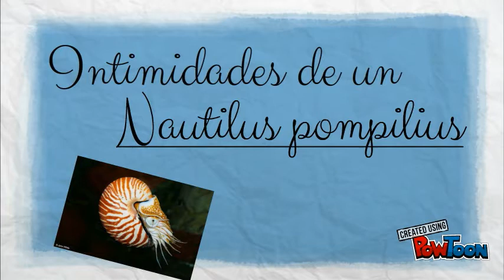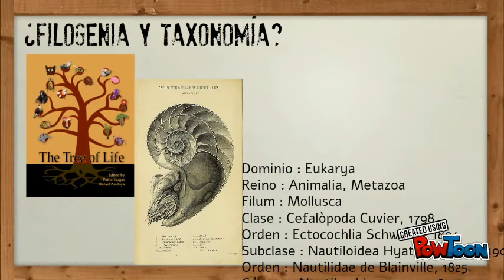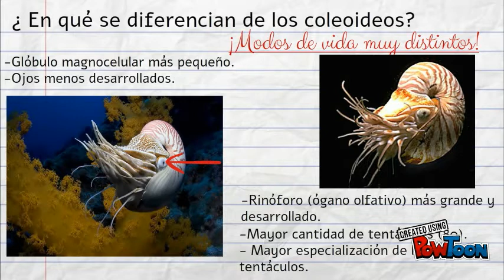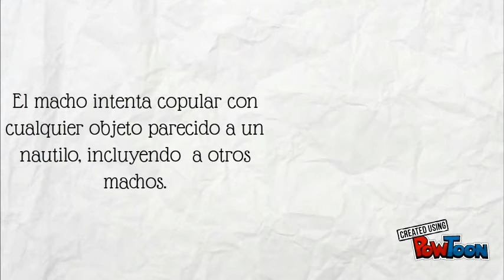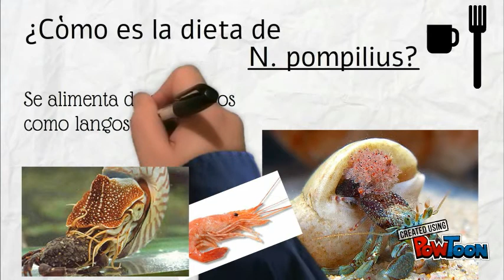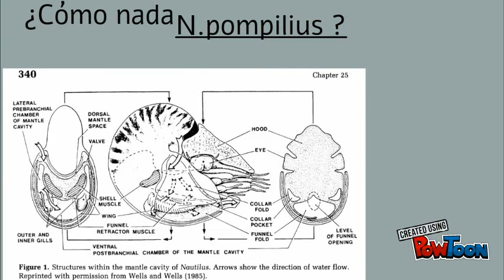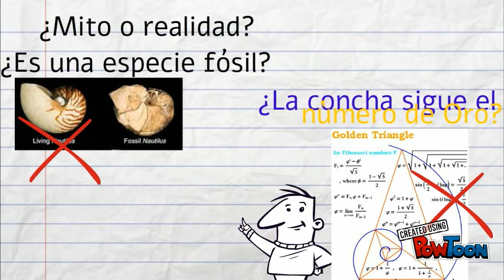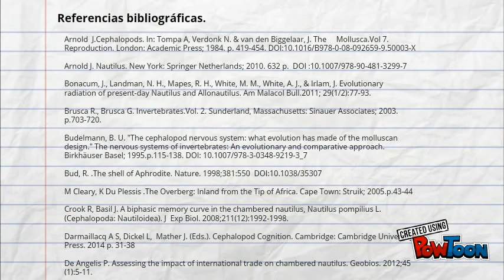Intimidades de un nautilo.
Intimidades de un nautilo, navegante de las profundidades.-- Created using PowToon -- Free sign up -- Create animated videos and animated presentations for free.  PowToon is a free tool that allows you to develop cool animated clips and animated presentations for your website, office meeting, sales pitch, nonprofit fundraiser, product launch, video resume, or anything else you could use an animated explainer video. PowToon's animation templates help you create animated presentations and animated explainer videos from scratch.  Anyone can produce awesome animations quickly with PowToon, without the cost or hassle other professional animation services require.